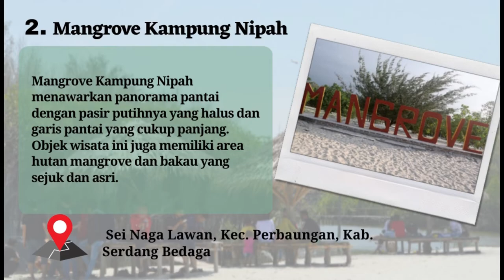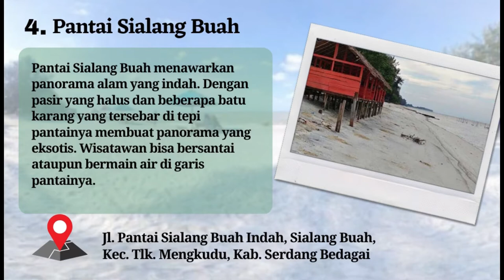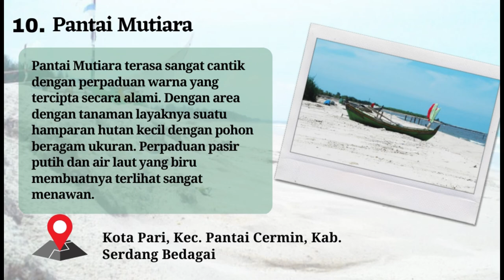10 Tempat Wisata Pantai di Medan Sumatera Utara Terindah Cantik Romantis Mirip Bali Wajib Dikunjungi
10 Tempat wisata pantai di Medan Sumatera Utara terindah yang cantik romantis mirip Bali wajib dikunjungi

1. Pantai Kasan
2. Mangrove Kampung Nipah
3. Pantai Cermin
4. Pantai Sialang Buah
5. Romance Bay
6. Pantai Pondok Permai
7. Pantai Muara Indah
8. Pantai Gudang Garam
9. Pantai Kelang
10. Pantai Mutiara